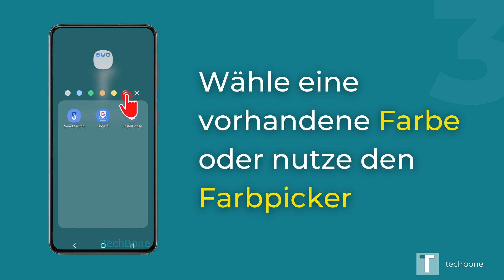Ordnerfarbe ändern - Samsung [Android 11 - One UI 3]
Du möchtest wissen, wie man auf dem Samsung-Smartphone die Farbe eines Ordners auf dem Startbildschirm ändern kann? Neben einigen vordefinierten Farben kann auch eine eigene personalisierte Farbe ausgewählt werden. Neben Farbe kann auch die Transparenz geändert werden. Diese Anleitung zeigt dir, wie es unter Android 11 / One UI 3 geht.

0:00 Intro
0:05 Öffne den gewünschten Ordner
0:15 Tippe auf Ordnerfarbe
0:25 Wähle eine Farbe oder nutze den Farbpicker
0:35 Wähle die gewünschte Farbe
0:45 Bestätige mit Fertig